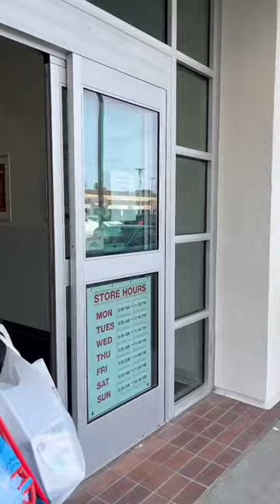🛍️ Burlington is back!